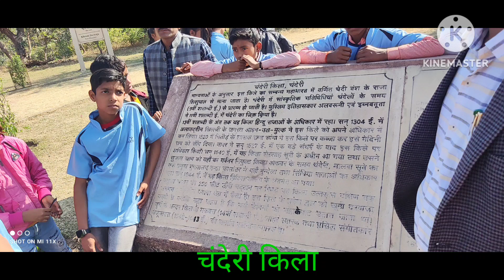चंदेरी ट्रिप, chanderi trip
चंदेरी ट्रिप
Education with playing, Nipun lakshya activity Nipun activity, activity for nipun, activity for kids